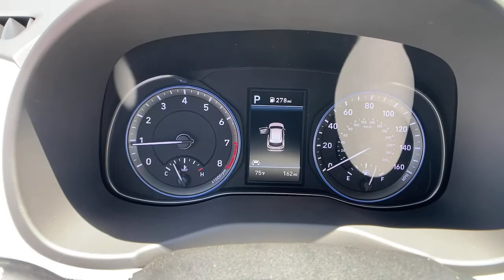2021 Hyundai Kona Kennesaw, Marietta, Woodstock, Acworth, Roswell, GA H17464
Ultra Black Pearl New 2021 Hyundai Kona available in Kennesaw, Georgia at Hyundai of Kennesaw. Servicng the Marietta, Woodstock, Acworth, Roswell, GA area.
2021 Hyundai Kona SEL Plus - Stock#: H17464 - VIN#: KM8K62AA5MU614367

27/33 City/Highway MPGbrbrUltra Black Pearl 2021 Hyundai Kona SEL Plus FWD 6-Speed Automatic I4brbrIphone / Droid Navigation Compatible. Georgias #1 Hyundai Dealer! Real Deals Real Fast! Thats how we roll! Transparent Pricing Flexible Test Drive Streamlined Purchase 3-Day Worry-Free Exchange. Price includes: $2250 - Retail Bonus Cash. Exp. 06/01/2021